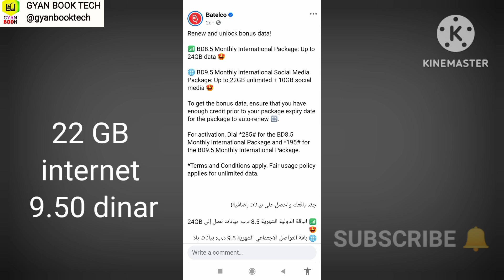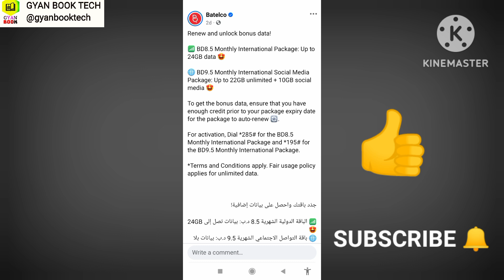How Get Batelco 24 GB internet Package Monthly | Batelco internet offer 2024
Get Batelco 24 GB internet Monthly 22 GB data plan plus 10 GB social data 30 day Offer
Your Queries?
how to Activate Batelco 24 GB internet Monthly
how to get Batelco 22 GB data
Batelco sim 24 GB data
Batelco 22 GB data
batan Internet offer
Batelco data offer
Batelco sim Internet package